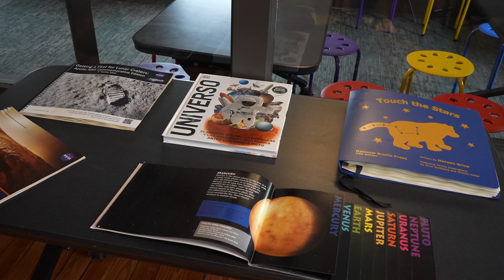A Time for Science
Kaeli visits the A Time for Science museum in Greenville, a non-profit organization that makes learning fun for all ages.